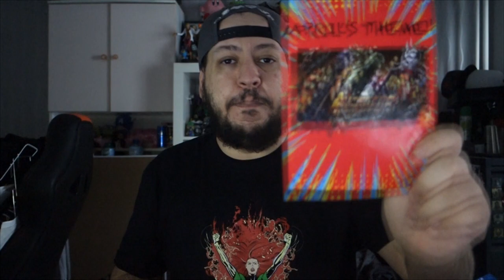Déballage (Unboxing) | Geeky TeeBag - On fait une battle de t-shirt !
Hello les petits loups, aujourd'hui nouveau partenariat avec Geeky TeeBag, qui propose des t-shirt vraiment bons !